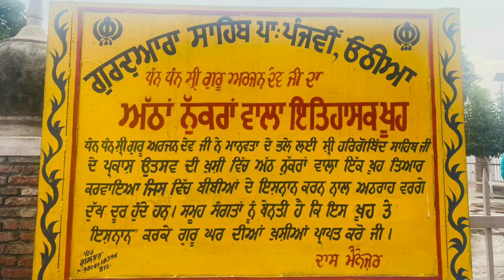ਧੰਨ ਧੰਨ ਸੀ੍ ਗੁਰੂ ਅਰਜਨ ਦੇਵ ਜੀ ਦਾ ਅੱਠਾਂ ਨੁੱਕਰਾਂ ਵਾਲਾ ਇਤਿਹਾਸਕ ਖੂਹ |Sajan vlogs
Wmk